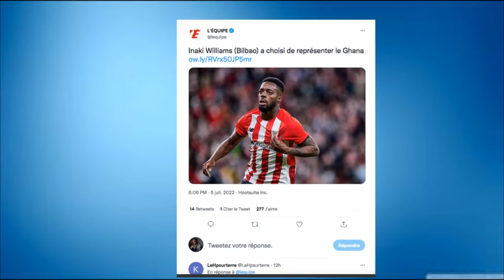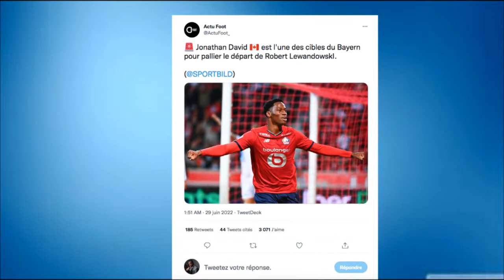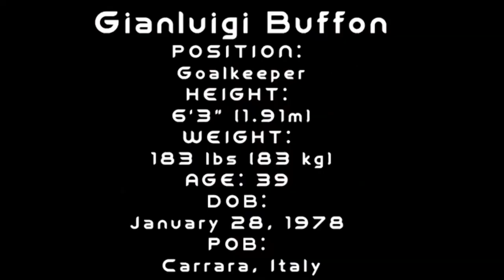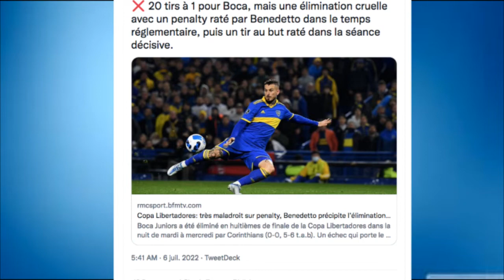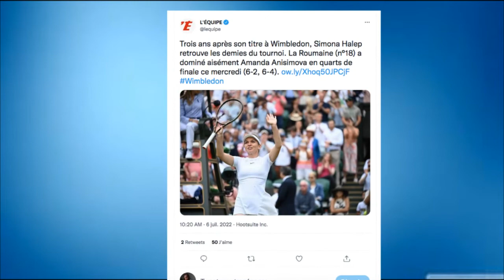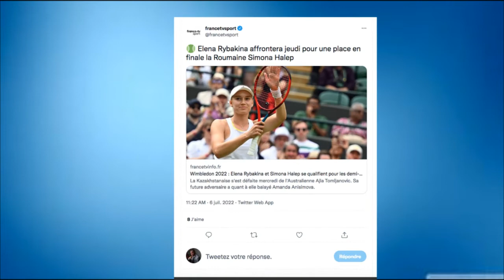Sport ZHN 6 Juillet 2022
La rubrique sportive de ZHN